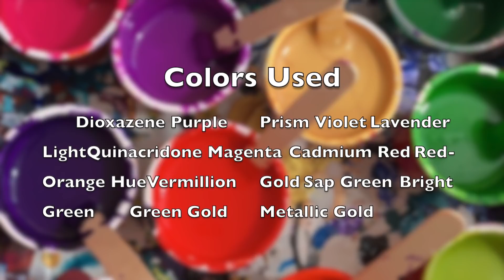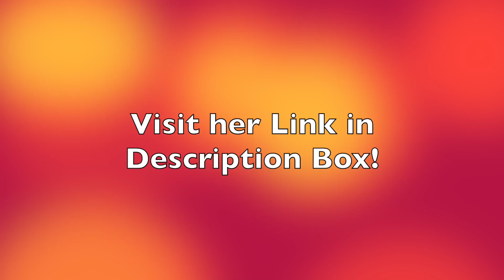Reverse Flower Dip Technique with Fiona Collaboration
Fiona taught me how to do her reverse flower dip in this Heather Mader Art collaboration! She chose the beautiful colors on this 8x8 canvas, and it was my first attempt at a flower dip. The full tutorial for this with Fiona explaining the technique in detail can be found on Fiona's channel  (link below).

Thank you to Fiona Art for allowing me to be a part of your beautiful flower technique. This was a lot of fun to do, and I want to make more soon!